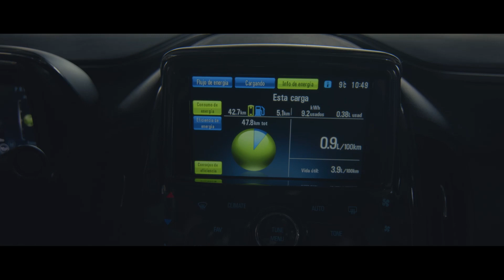Vidas en movimiento, de Fundación Abertis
Vídeo de Fundación Abertis presentado a los XIV Premios Corresponsables en la categoría de mejor vídeo corporativo o audiovisual.